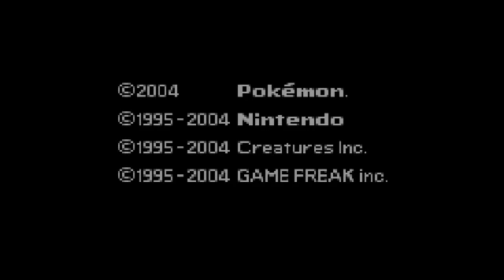Let's Play Pokémon FireRed Part 1: The Journey Begins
It begins!  We start our journey in Pallet Town. We meet Professor Oak, who lets us have one of his pokemon. I choose you Charmander! We battle our rival, Gary, then head out on our own.

We reach Viridian City, and are asked to deliver something to Prof. Oak. It's a special pokeball, he then gives us a pokedex. Along the ay back to Viridian City,we catch a Pidgey and a Rattata.